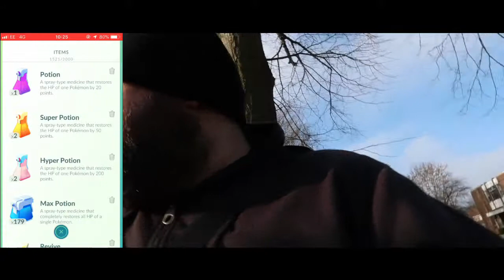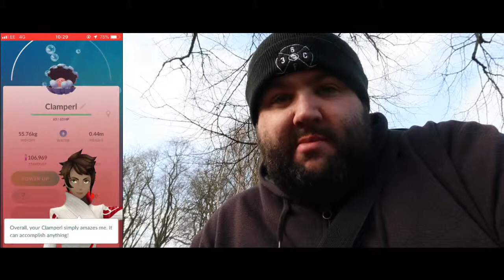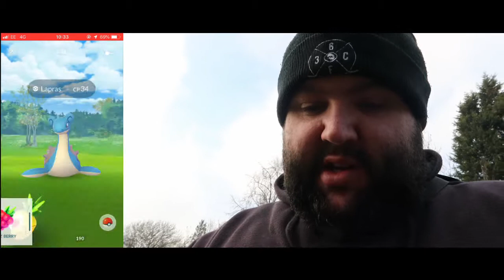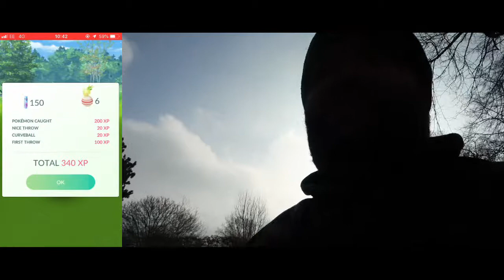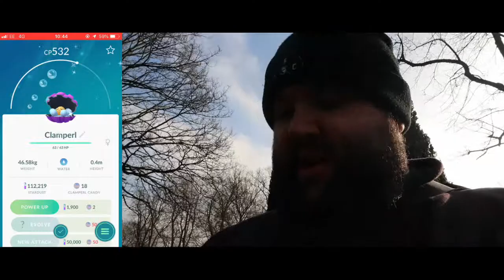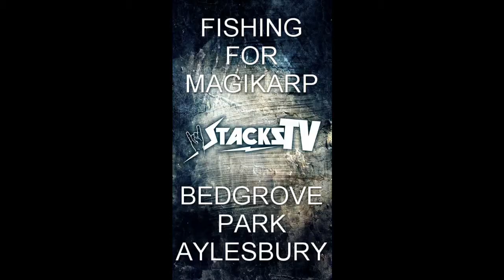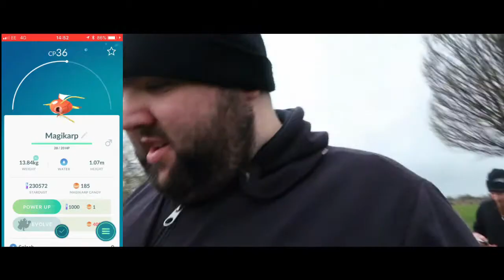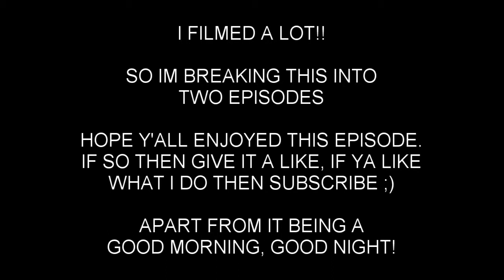Pokemon Go! SHINY CLAMPERL DAY!!!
AH MORNING! well that was a surprise! not only did we get clamperl today but niantic released the shiny version too. happy days!! join us in part 1 of the adventure!